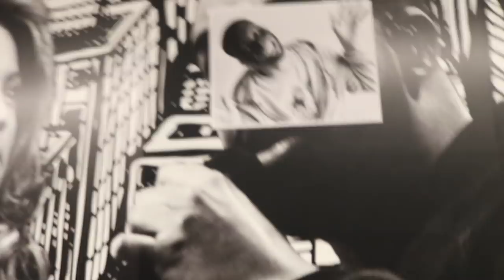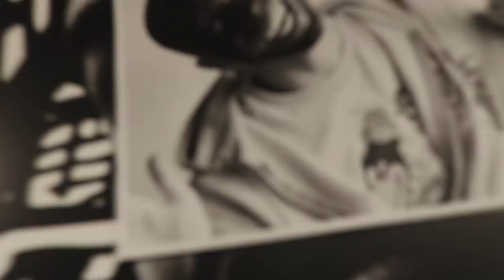ZIAS & B LOU FREESTYLE WITH FUNK FLEX ???